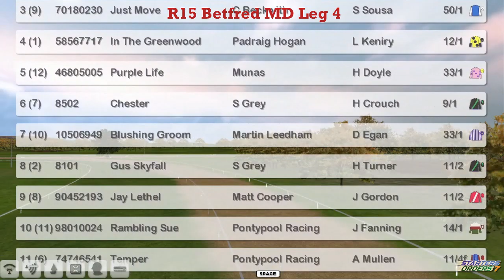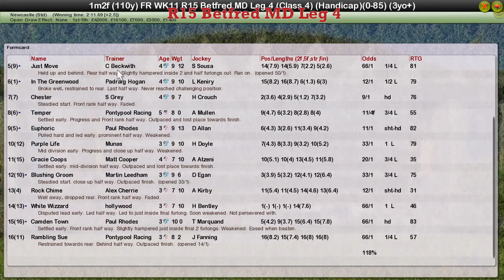FR WK11 R15 Betfred MD Leg 4